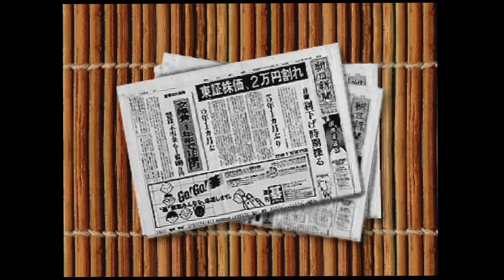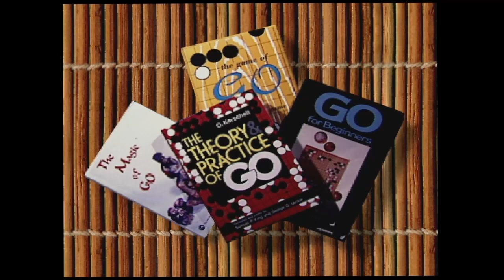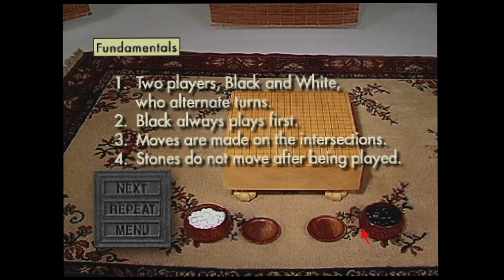(CD-i) Go - Special Edition - game rules, history, gameplay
Go - Special Edition was developed by Capitol Disc Interactive Corporation and published by OlderGames for the CD-i in 2002. It is a remake of the 1992 edition of Go that was published by Philips Interactive.

This version has of the game has a vocalized history section with a brief history of Go and art from the era it was created. It has a rules section and the game itself, which allows one or two players. The player can choose from several difficulty levels if they play against the computer.

This is my first time play Go. I was doing well at first, but computer got me in the end.